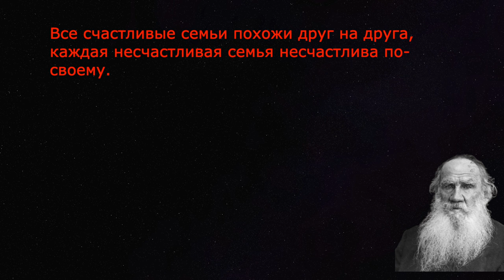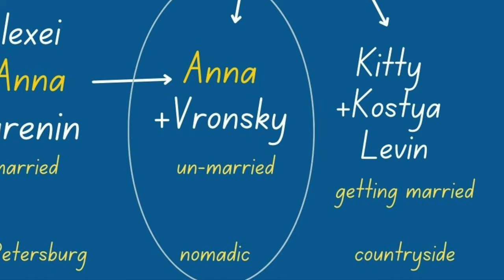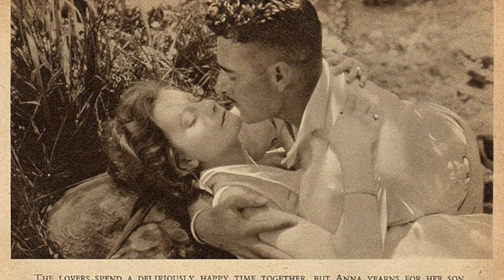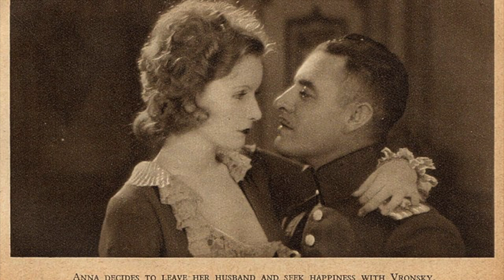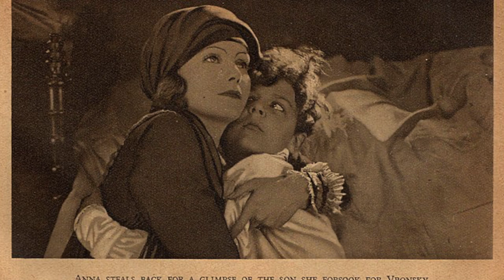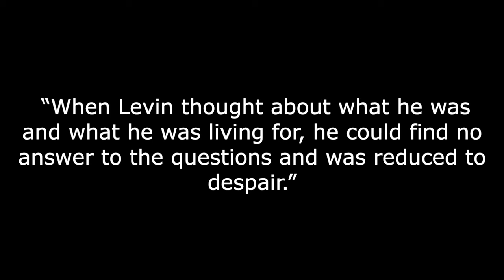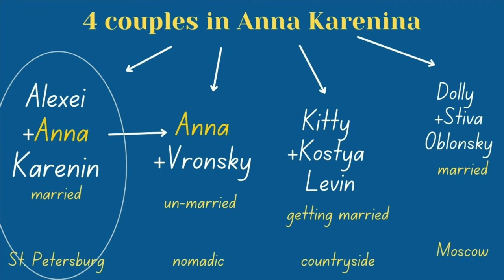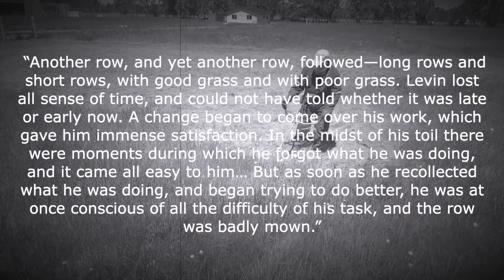Anna Karenina - Tolstoy’s warning to those seeking happiness (full summary & analysis)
Anna Karenina by Leo Tolstoy published in 1878, is his most popular novel. Tolstoy himself called Anna Karenina his first true novel, though published 8 years after War and Peace, which I discussed already on this channel. In this video I will summarize Anna Karenina, while highlighting Tolstoy’s genius storytelling techniques, and discuss its major themes by answering the following questions. First, what is the novel about? Who are its major characters? Why was Tolstoy obsessed with the theme of family? What’s Tolstoy’s view on happiness and fulfillment in life? And finally what is the role of the railway in this novel?

🕔Time Stamps🕔
00:00 Intro
00:45 Anna Karenina Summary (part1)
07:20 Anna Karenina Summary (part2)
14:50 Theme: Family
17:30 Theme: Happiness
19:19 Trains and happiness
20:07 conscious pursuit